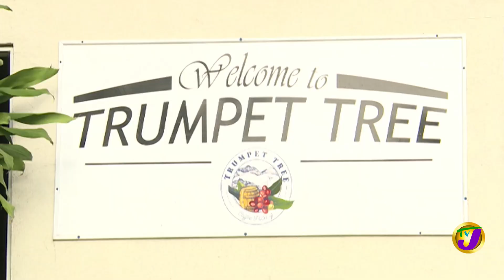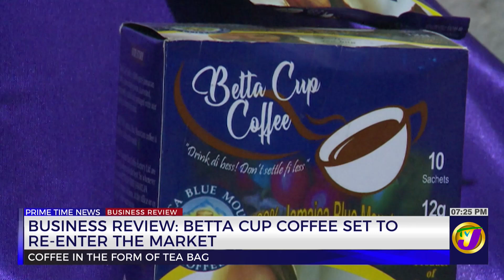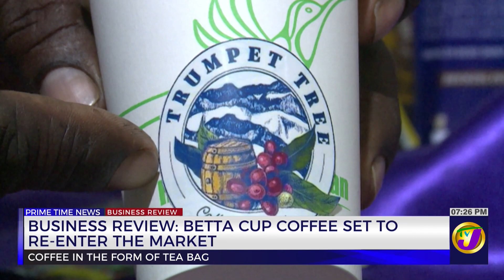Better Cup Coffee set to Re-enter the Market | TVJ Business Day Review